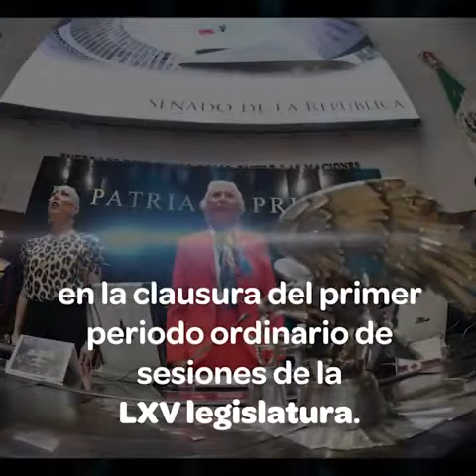Posturas ante el fin de periodo ordinario en el Senado